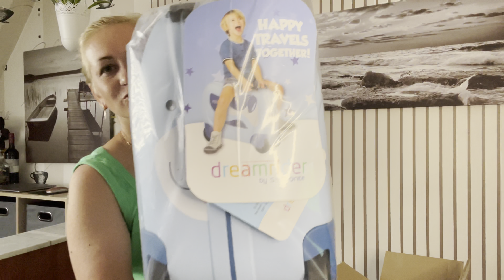Влог✔️ Подготовка к отпуску ✔️ Покупки в DM ✔️ Цены ✔️ Блогеры Германии ✔️ Распаковка